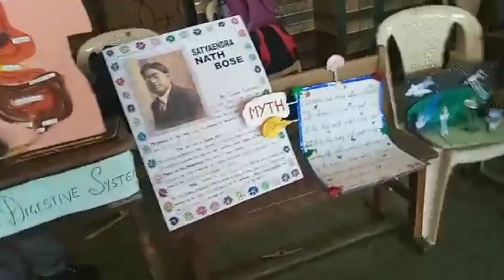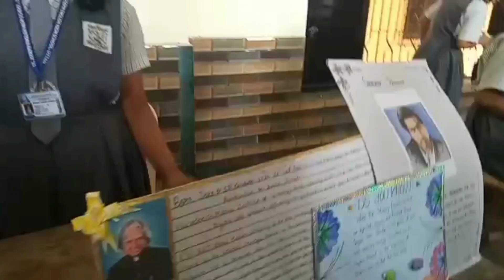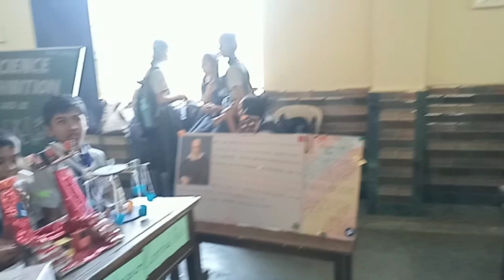happy science day || in my school science exhibition|| ft school ft exhibition ft my friend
in my school science exhibition is there my model also is there you will find me in first five minutes|| st Joseph's school || write in comments how was the exhibition and tell what was the next video